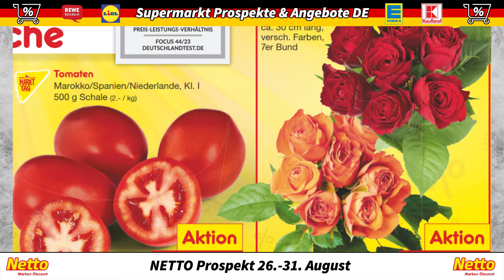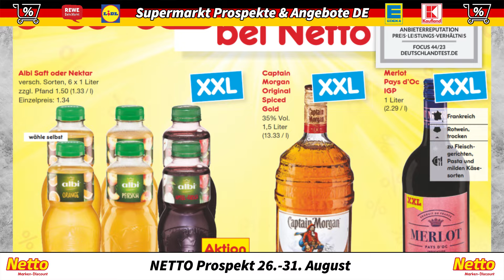NETTO Prospekt - Gültig ab 26.08.2024 | Supermarkt Prospekte & Angebote DE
Willkommen bei Netto! Vom 26. bis 31. August erwarten Sie wieder tolle Angebote und Rabatte in vielen Kategorien. Ob frisches Obst und Gemüse, Fleischprodukte oder Haushaltswaren – bei Netto finden Sie alles, was Sie brauchen, zu unschlagbaren Preisen. Verpassen Sie nicht die Chance, Ihre Lieblingsprodukte günstiger zu bekommen!

Um diese einzigartigen Angebote nicht zu verpassen, schauen Sie sich jetzt unser Video an. Sehen Sie sich den neuen Prospekt für die nächste Woche an, vergessen Sie nicht zu liken und abonnieren Sie unseren Youtube-Kanal Supermarkt Prospekte & Angebote DE, um auch in den kommenden Wochen schnell über die besten Angebote informiert zu sein!

Der Prospekt ist gültig ab 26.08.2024.

00:00 – Start
00:49 – Unsere Tageskracher Angebote
01:18 – Obst & Gemüse – Pflanzen
01:46 – Fleisch-Produkte
02:14 – Große 1 Euro Angebote
03:40 – Angebote der Woche
05:19 – Super Wochenende Angebote gültig ab 29.08